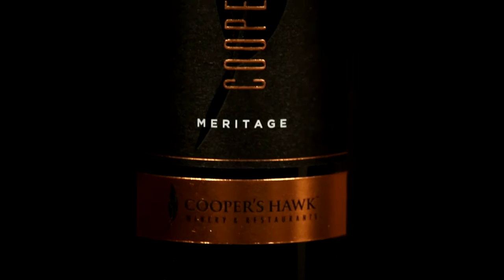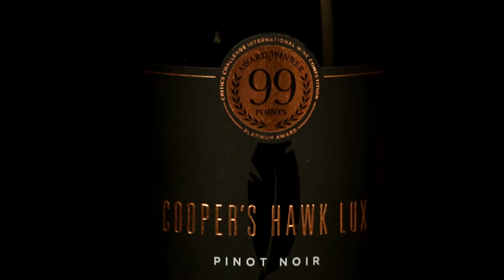The Cooper's Hawk Lux Collection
Explore Cooper's Hawk Lux. Superior Grapes. Painstaking Process. Distinguished Wines.